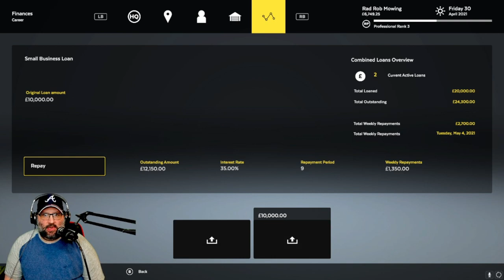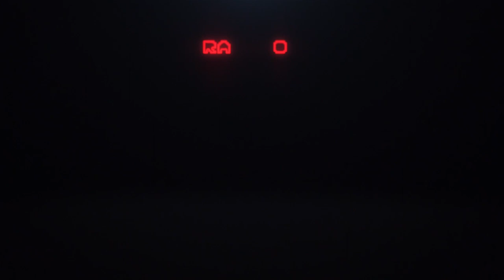Lawn Mowing Simulator Career Mode Episode 24